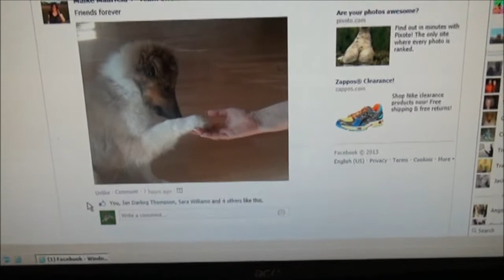Total coincidence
FB posts